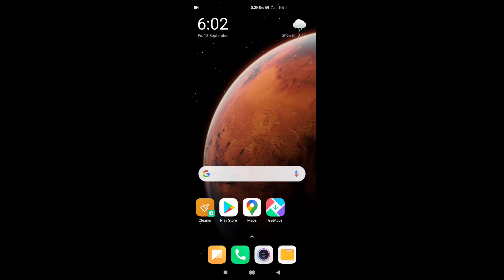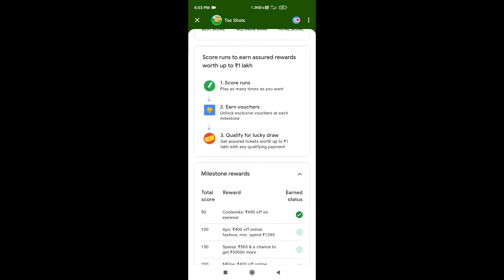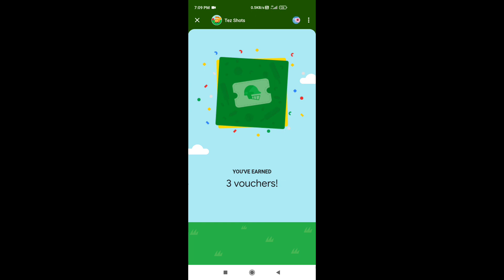Google Pay IPL cricket match 2020 | play cricket earn scratch cards' in Google Play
Social Media info
మీ భూమిని మీరే స్వయంగా  కోలవండీ 100% కచ్చితత్వంతొ
 ఎలా వాడా

If you like the videos please give me a thumbs-up
👍👍👍👍👍👍👍👍👍👍👍👍👍👍👍👍👍👍👍👍👍👍👍👍👍👍👍👍👍👍👍👍👍👍👍👍👍👍 If you have any kind of questions about this video please rise on comments.